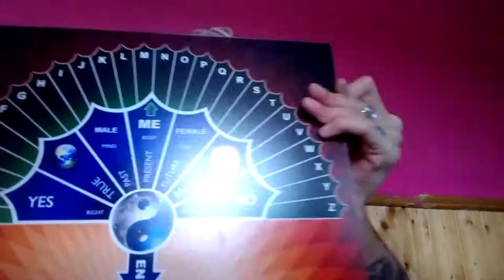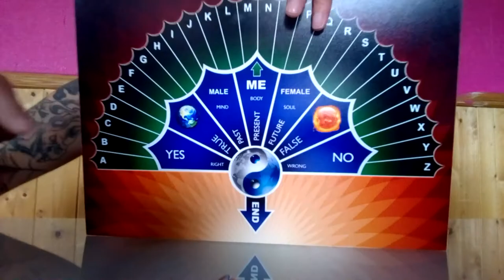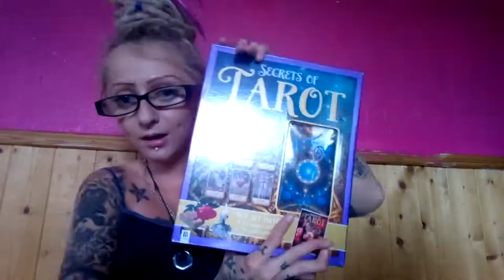PENDULUM BOARD AND PENDULUM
Now this video was the first off this kind I've taken a few mths to learn an put my energy into my crystals pendulum board is so much more safer than the ouija board I didn't really know what to ask or anything so now u have seen my board what questions would you like to ask an il make a video for that